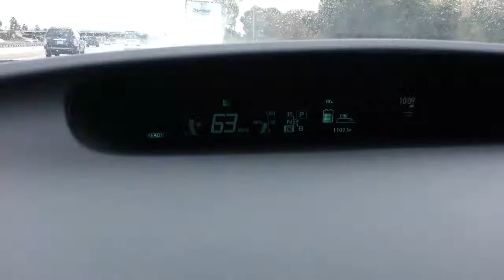2012 Toyota Prius Hybrid Hatchback Test Drive - Road Noise 60-65 MPH - Galaxy S3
To view all of my DIY repair and maintenance guides for the 3rd generation 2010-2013 Toyota Prius, click on the link above.